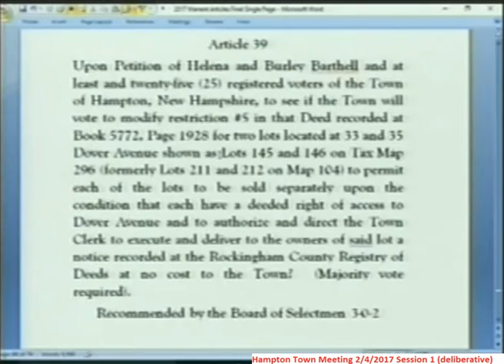TownMeeting 2/4/2017 Article 39 - Dover Avenue deed restriction